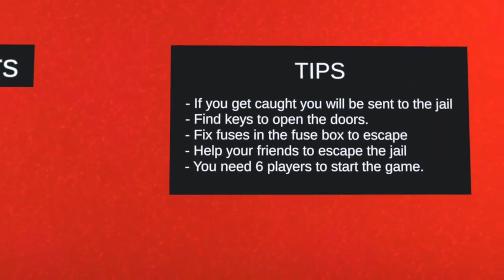Noclip new game mode escape